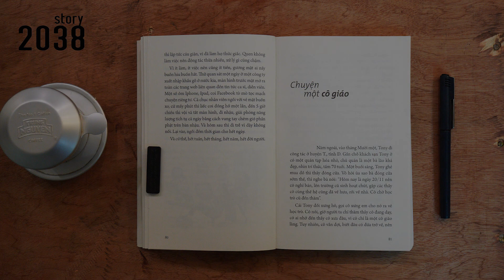Chuyện Một Cô Giáo || Chuyện Của Tony - Cà Phê Cùng Tony || 2038 Story